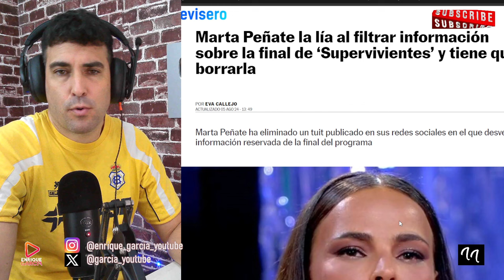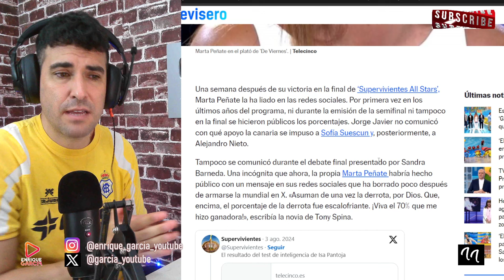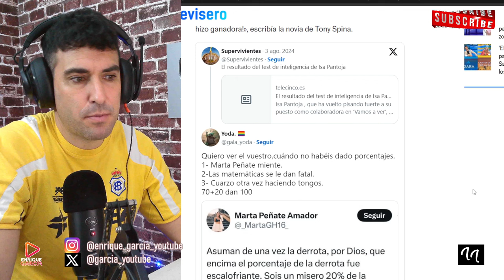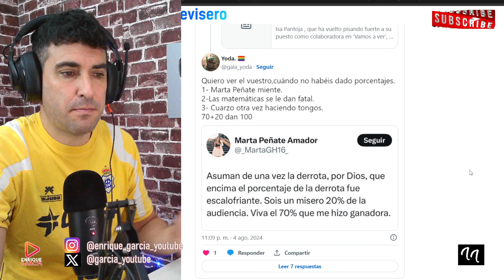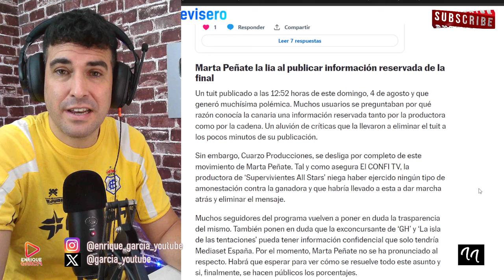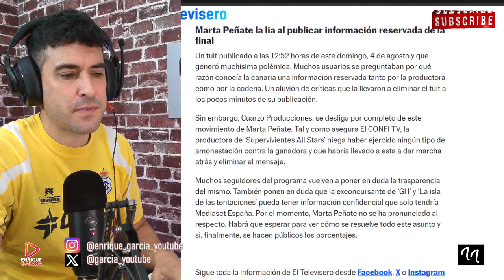MARTA PEÑATE REVELA LOS PORCENTAJES DE LA FINAL POR ERROR Y LA OBLIGAN A BORRAR EL TUIT